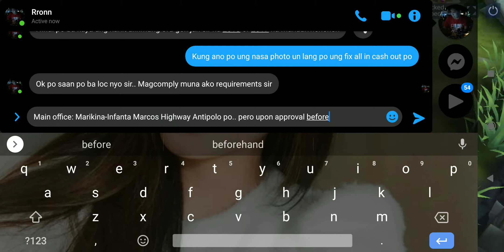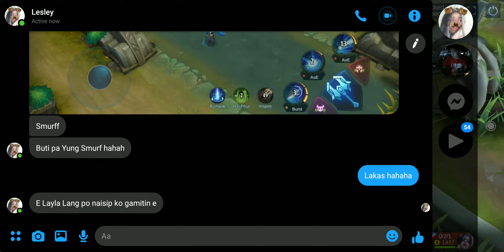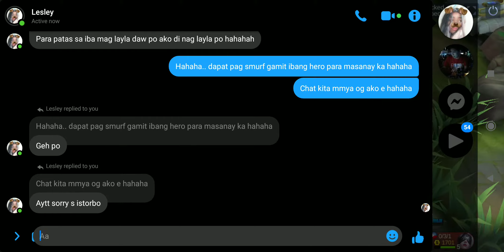Makunat na Uranus = MVP